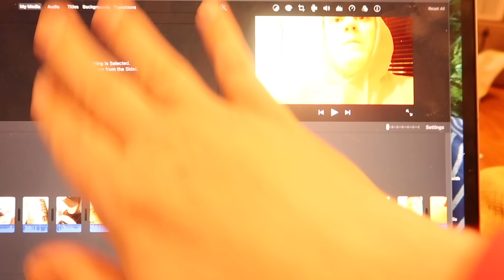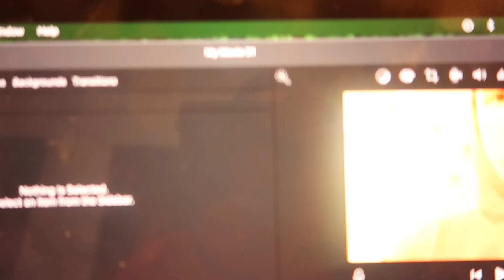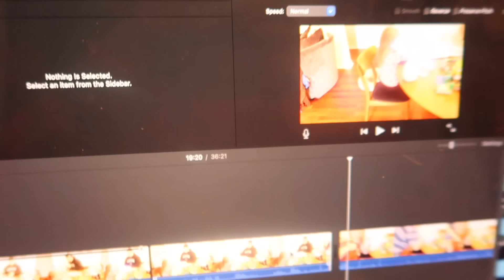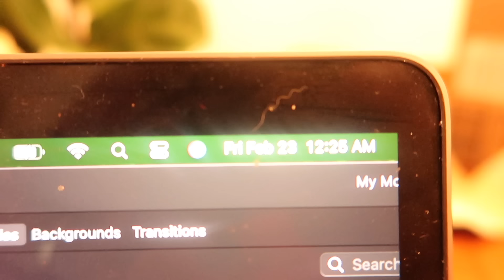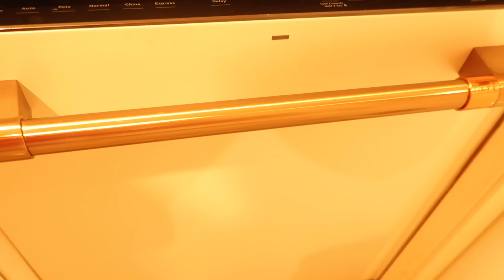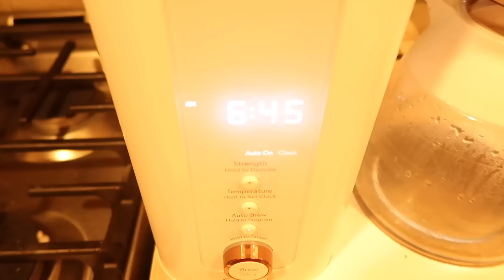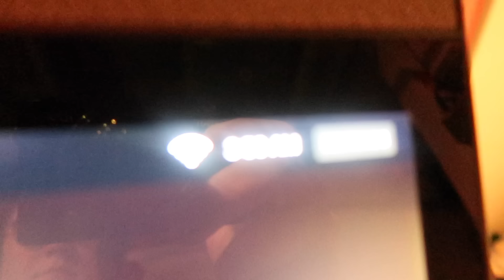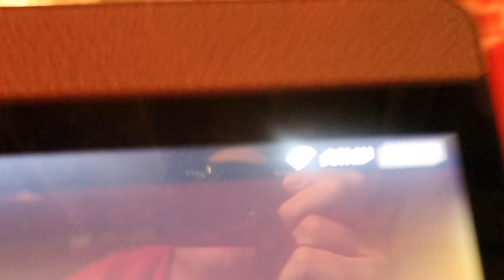Nightly Routine of a Grieving Husband with Insomnia-Grief Journey